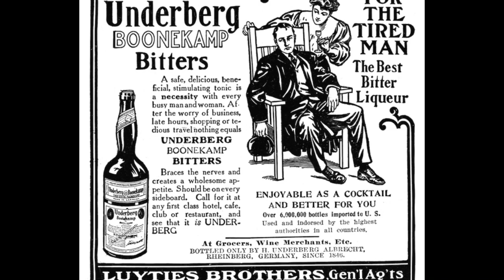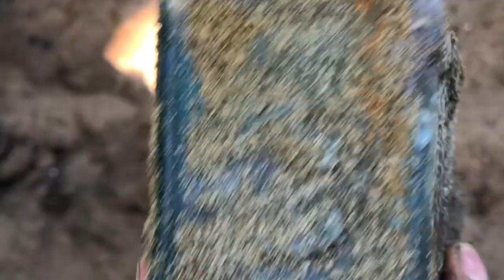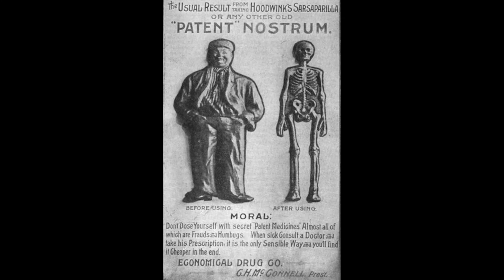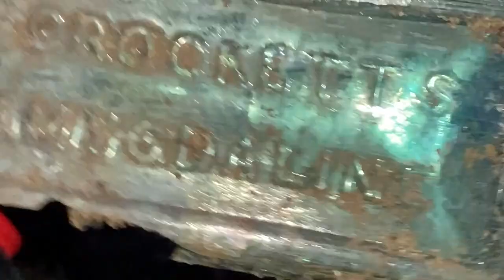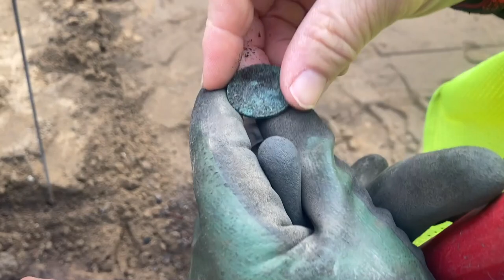GIANT CRATER INSIDE BUILDING REVEALS 1860s RELICS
Let BottleNed AKA Flanders AKA "Sandy Flandy" take you inside an old building in The West & straight down into the deepest silty pit ever dug without shoring in a first world country ! Seriously - this is one of them "don't try this at home" episodes so take heed of the do's & don't's here; DO: rescue the bott from certain destruction. DON'T: dig deep sandy holes without proper shoring. DO: watch this episode of us doing it !